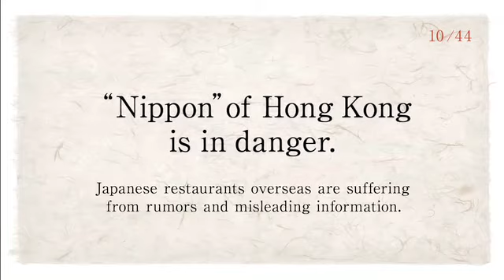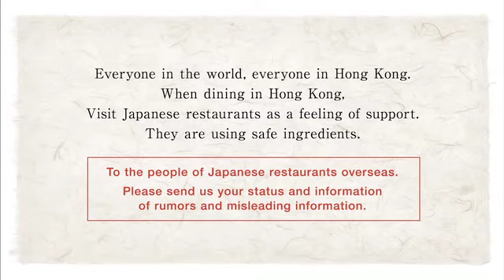Ganbare, Nipponjin! 【10/44】English Version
This is a volunteer web site to support oversea Japanese restaurants suffering from rumors and misleading information of Japanese foods, due to the accident at Fukushima Daiichi nuclear power plant caused by the earthquake.

* "Ganbare, Nipponjin " means "Be Strong! Japanese"

Causeway bay H.K. [Sushi Shota] interview movie

SUSHI SHOTA（寿司 翔太）
8/F., Kyoto Plaza, 491-499 Lockhart Road, Causeway Bay, Hong Kong
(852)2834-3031